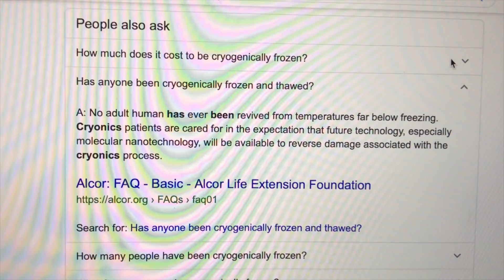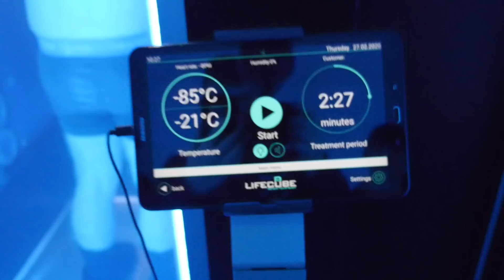Freezing myself for 30 YEARS! *My last video*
I finally found something that NO YOUTUBER HAS DONE BEFORE! I'm freezing myself until the year 2050... yup that's right, only original content right here! See you all in the future!

Thanks to Cryocube for collating on this fun video! Make sure you guys check them out!